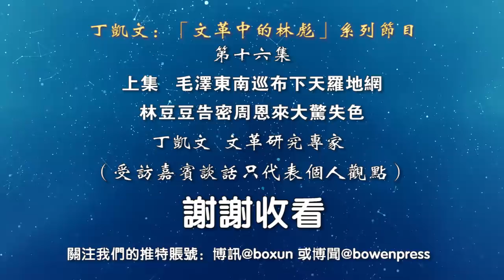丁凯文“文革中的林彪”系列节目 第十六集 上集 毛泽东南巡布下天罗地网 林豆豆告密周恩来大惊失色